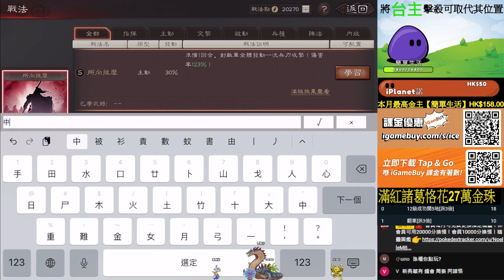首日開荒【滿紅】諸葛恪12級開5地全過程分享｜S13直播精華｜三國志戰略版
雪糕仔IG👉HKICE168

Job enquiry工商合作請聯絡阿文Man
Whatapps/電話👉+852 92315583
Line👉loksheman
Wechat👉loksheman